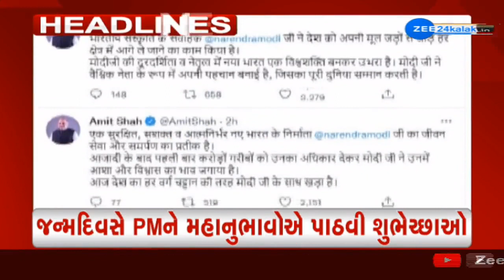ZEE 24 Kalak Headlines @10:00 AM | 17-09-2022 | PM Modi Happy Birthday | Chettah is Back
ZEE 24 Kalak Headlines @10:00 AM | 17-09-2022 | PM Modi Happy Birthday | Cheetah is Back